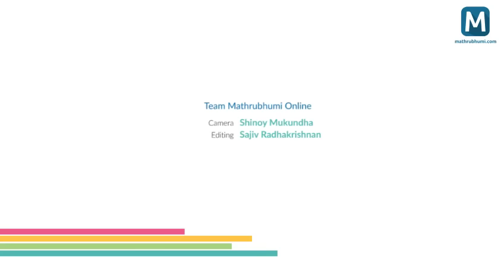Youngsters bid IFFK 2016 farewell